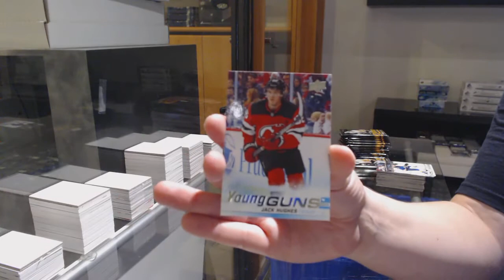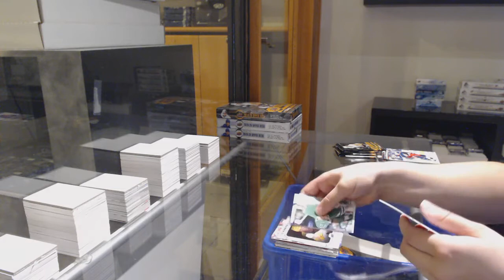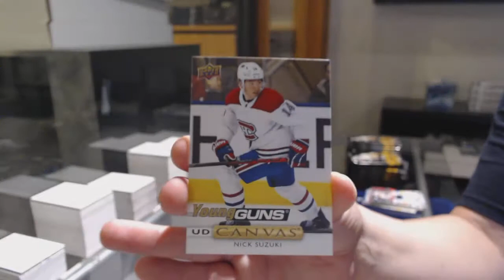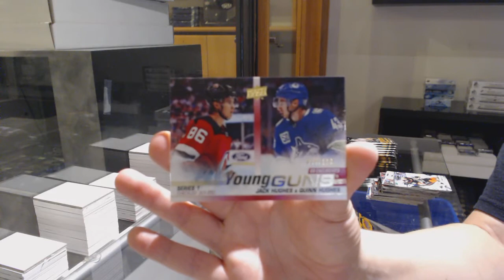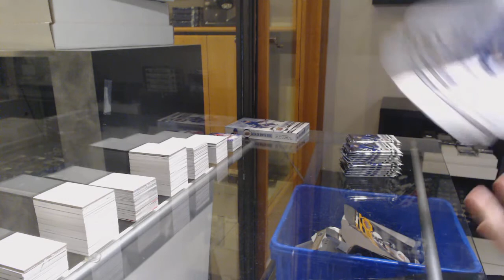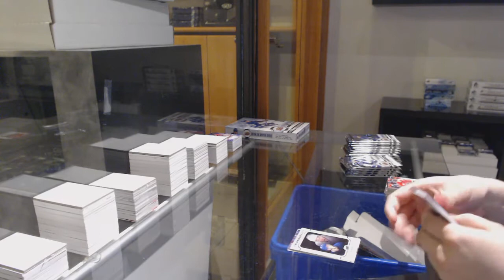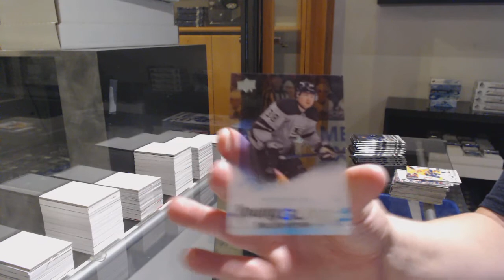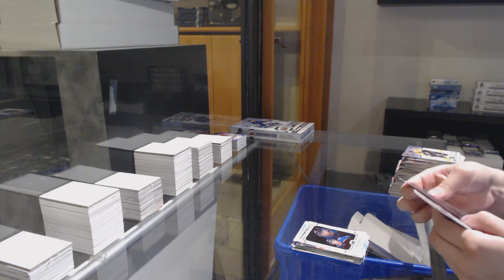19-20 UD Series 1 & 19-20 UD Series 2 Hockey 4 Box Break - C&C GB #12,028